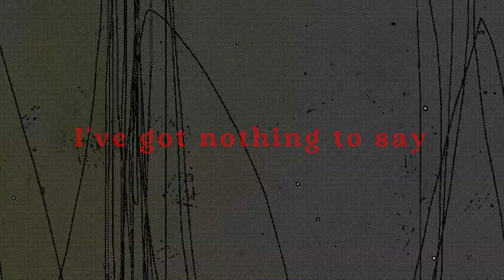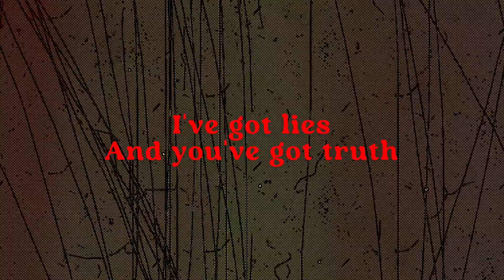Here Come The Headlines by NEUCLOUDS